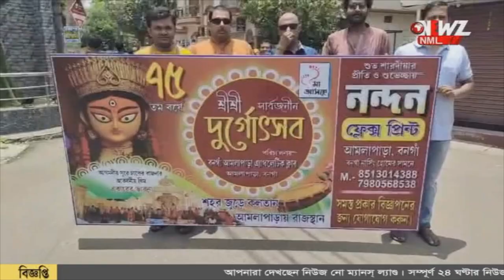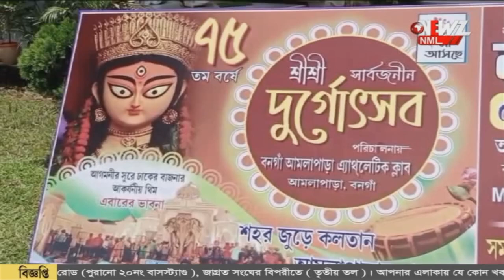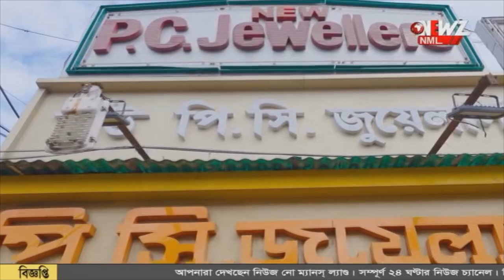শারদ উৎসবের খুঁটি পুজো আমলাপাড়া অ্যাথলেটিক ক্লাবে।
জাঁকজমক ভাবে শারদ উৎসবের খুঁটি পুজো আমলাপাড়া অ্যাথলেটিক ক্লাবে। ৭৫ তম বর্ষে প্রতিমা থেকে মন্ডপ চমক থাকবে সব কিছুতেই। জানালেন ক্লাব কর্তারা।